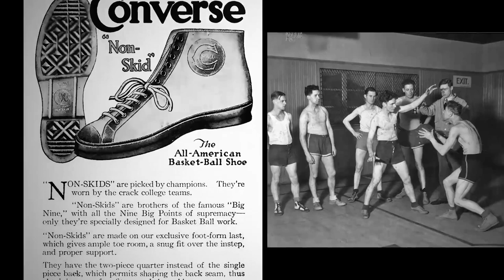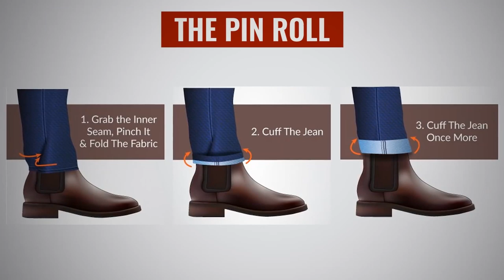Как Носить Кроссовки и Выглядеть Круто | RMRS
Кроссовки – это отличная обувь. Конечно, это более casual вариант, однако можно очень круто и стильно выглядеть в кроссовках.

С чем же носить кроссовки? Ответ на это вопрос вы и узнаете сегодня. Антонио подготовил для вас советы, чтобы вы их использовали и были уверено в том, что кроссовки делает вас самым стильным.